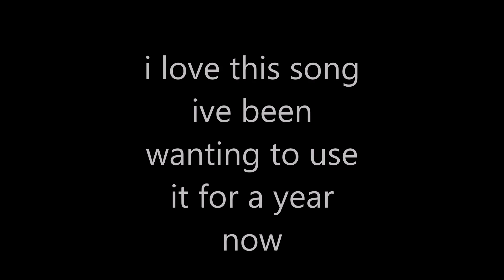60km park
damn
song is by the ghetto boys "damn it feels good to be a ganster" go check it out its one of my fav songs